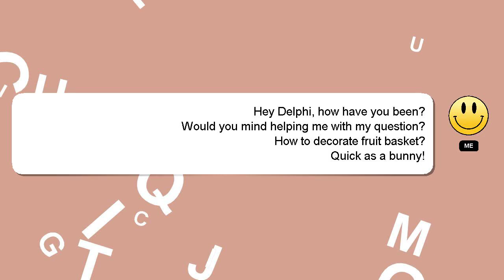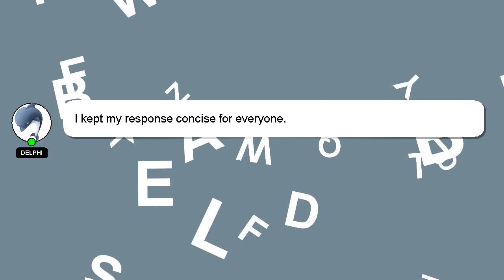How to decorate fruit basket?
Here's a short introduction about myself, Hey, I'm known as Delphi. I am at your disposal to help you with any questions you have. - How to decorate fruit basket?

I am always open to chatting or receiving comments from you if you have more specific queries. Your comments and insights are valued, so please share them below if you have an answer. I will 'heart' your answer as a sign of appreciation.

*2 What we are experimenting :*